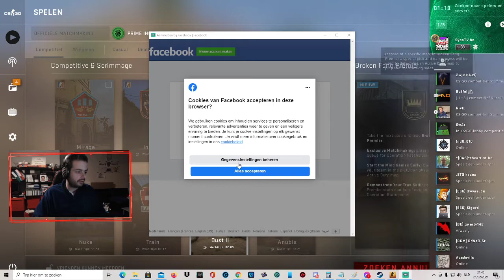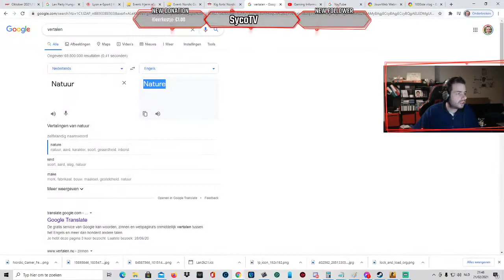Counter-Strike: Global Offensive - Deel 014 - SycoTV